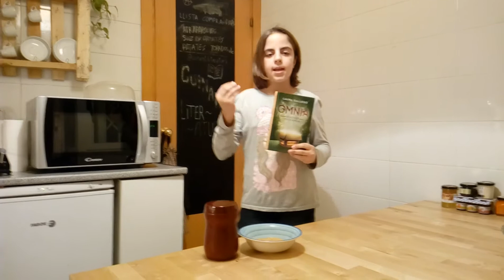ÒMNIA de Laura Gallego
Hola cuiners!
Després de molt de temps sense fer vídeo (perdoneeeeu!), avui vinc a presentar-vos la novel•la Òmnia de la Laura Gallego (Ed. Montena) i il•lustracions de Xavier Bonet.

Un llibre molt complet i ple d'aventures trepidants que us enganxaran de ben segur. Opineu a l'apartat de comentaris i feu-li LIKE!